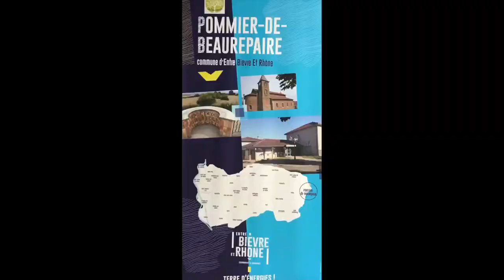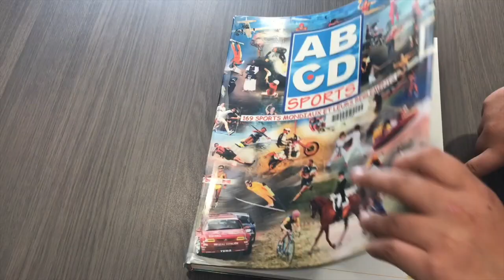Atelier Reportage : Le sport préféré des Français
Dans le cadre de la 3ème édition de la résidence de journalisme “Le monde commence à ma porte” portée par le réseau des médiathèques ÉCuME de la communauté de commune Entre Bièvre et Rhône, un public intergénérationnel a participé à un projet de reportage vidéo à la médiathèque Pommier-de-Beaurepaire, accompagné par Laura Schlenker, vidéaste et intervenante en éducation aux médias et à l’information à La Fabrique Média.